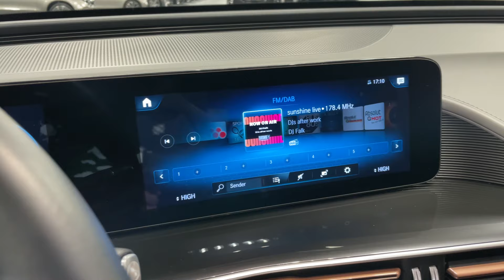18249 Mercedes-Benz EQC 400 4M spektralblau Leder 360° Schiebedach